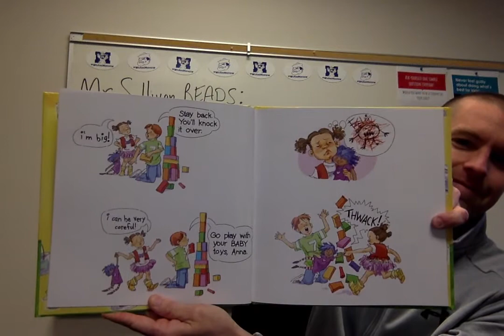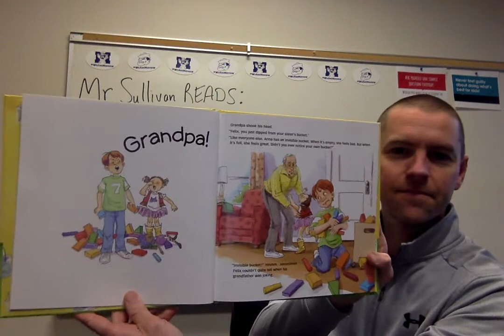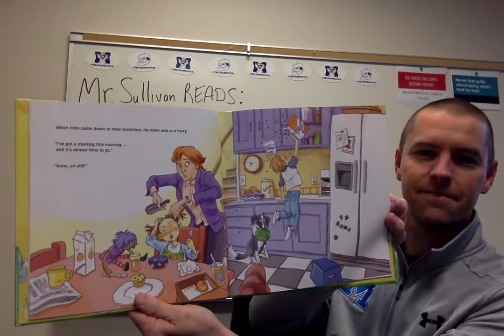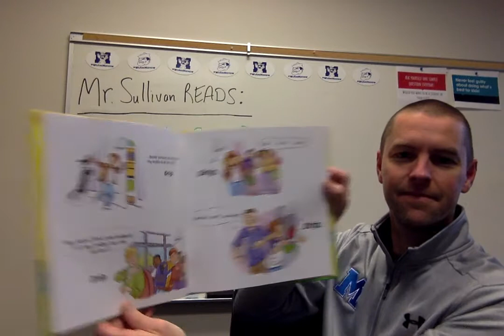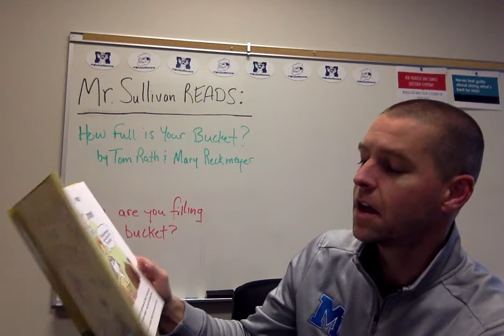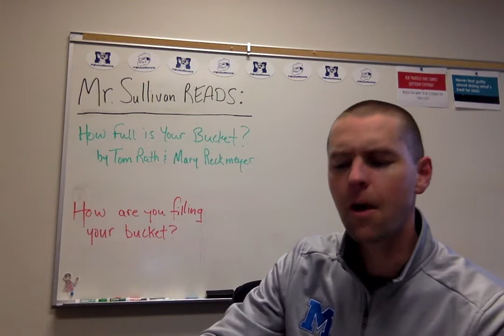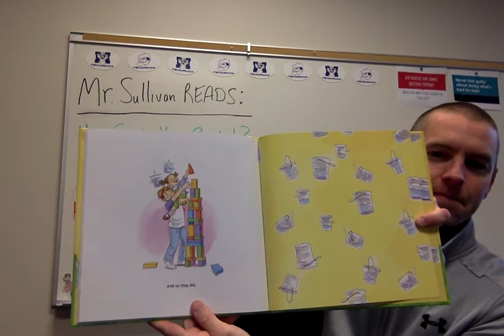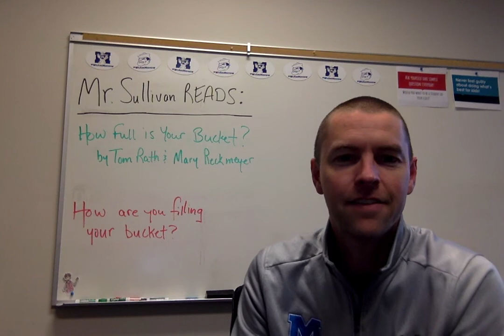Mr Sullivan Reads 4 6 20 How Full is Your Bucket?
Hello East Intermediate students and families!  On today's edition of Mr. Sullivan Reads I'm sharing with you How Fully is Your Bucket?  by Tom Rath and Mary Reckmeyer.  As you listen, think about how you are filling your bucket while we are away from school.  Share some comments!  And remember East...You Are Awesome!